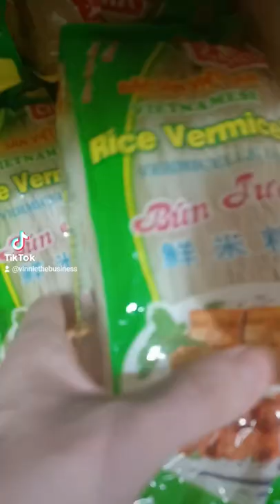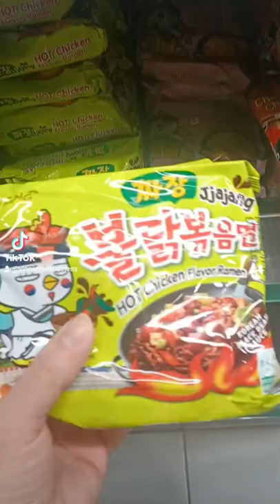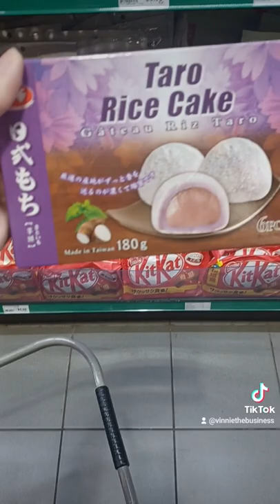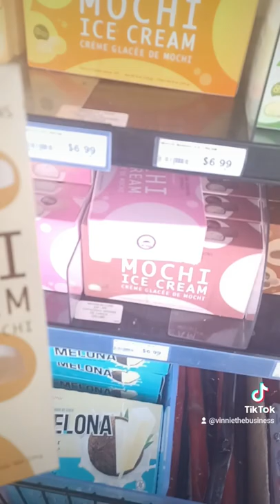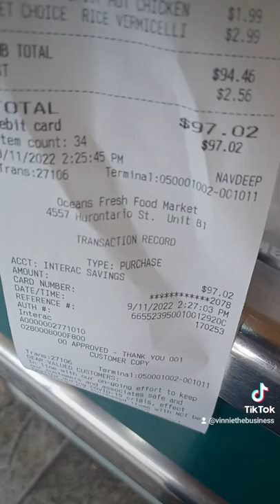Grocery Shopping Trip At Oceans Market 🛍